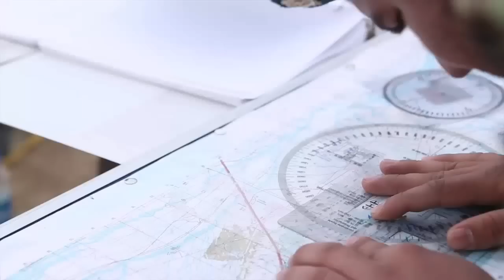SOVIET ERA ARTILLERY! 122mm D-30 Howitzer Live Fire Exercise by Afghan National Army!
DESCRIPTION:  Afghan National Army soldiers participate in a live fire of the 122mm Howitzer 2A18 (D-30) during Operation Enduring Freedom in Helmand province Afghanistan. Includes sound bites from Lt. Col. H. Sakhidad, 215 Corps Plans Operator Artillery Instructor.

TO REVIEWER AND VIEWERS: Please note that exercise by U.S. military personnel is presented as historical video footage to help educate the viewer on a number of different aspects of the military using footage that contains no graphic content or excessive and strong language. It is important that the reviewers and viewers of this footage understand that the purpose of this video is educational and is not meant to shock or glorify war. The owner of this YouTube channel is a U.S. Army veteran and as such, I bring a unique insight and would like those who view this footage to gain a better understanding of the lives and experiences of U.S. military veterans and active duty personnel. This YouTube channel is dedicated to all those who have served, past, present, and future, with the purpose of educating without the use of graphic content.

COURTESY CREDIT:   Cpl James Pauly